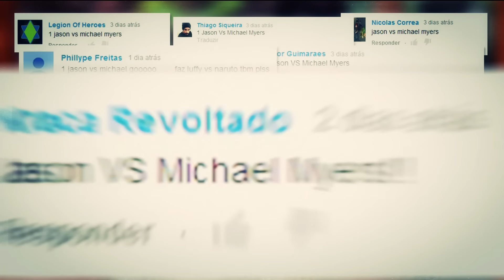JASON VS MICHAEL MYERS | BATALHA MORTAL | Ei Nerd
Os 2 mais terríveis serial-killers do cinema se enfrentando numa luta até a morte. Sexta-feira 13 VS Halloween.

Roteiro: Cristiano Kochem
Voz: Tiago Nogueira
Edição: iMonkey
Pesquisa de conteuúdo: Renan Ralts